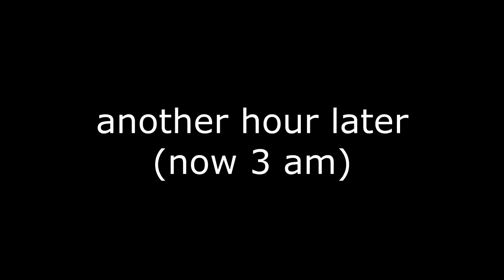Hermitcraft 8: 4 - No Wings Club!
Iskall creates Hermitcraft season 8's first club: No Wings Club or NWC. iskall builds a head quarters in the shape of a hanging house from the incredible shattered savannah as well as make medals for braggings rights!

Hermitcraft Season 8 SEED: -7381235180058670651

Take a moment to browse the other hermits channels, found in a list below.